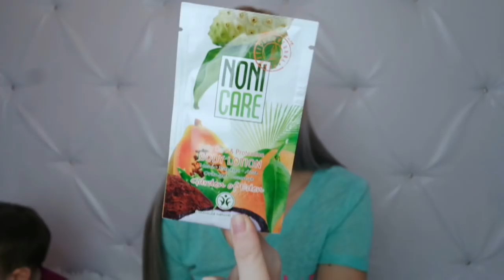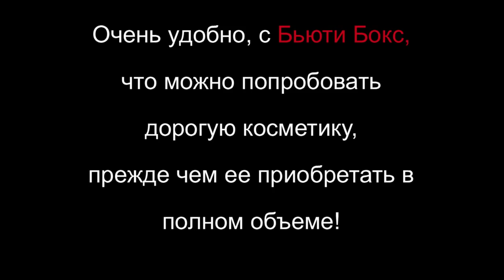BABY BOX/ ДЕТСКАЯ КОРОБОЧКА КРАСОТЫ ОТ NEWBEAUTYBOX#SilenaSway_Силена Вселенная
▼▼▼▼▼▼ОТКРОЙ МЕНЯ ▼▼▼▼▼▼